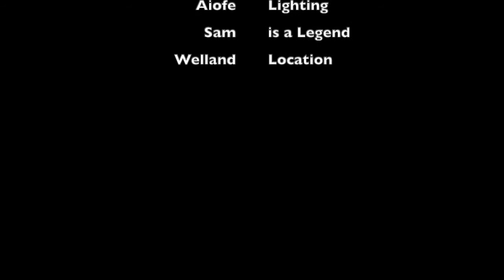youtube video #-_Rp75JoKJg